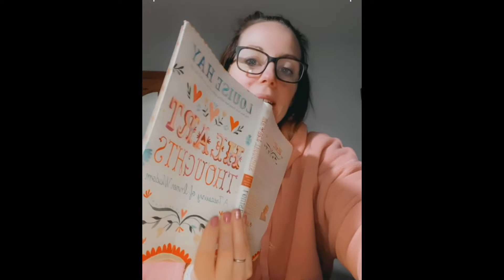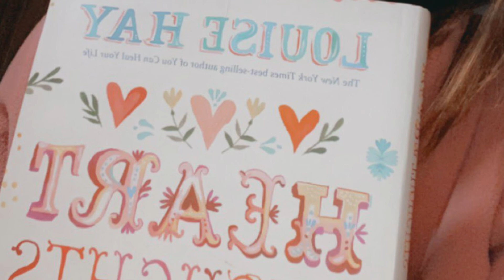I am Deserving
I Deserve Joy

Listen to this over and over again, look in the mirror and repeat.

I deserve joy, I deserve all good, I deserve to be prosperous. I deserve love.
Open your arms wide and say, I am open and receptive. I am wonderful. I deserve all good. I accept 🤗

Have a wonderful pleased day and don’t forget to sign up to my beautiful Free awaken the goddess platform. Where I am starting to share lovely content.